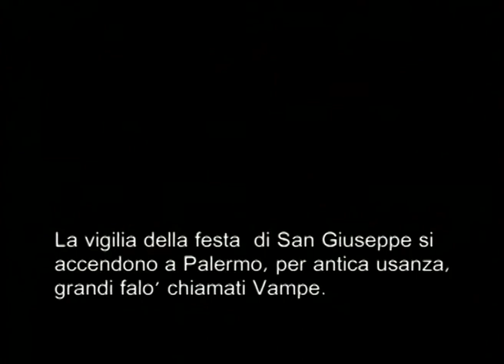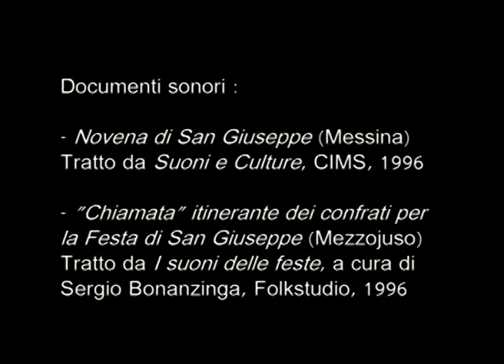Le Vampe di San Giuseppe. Un rito popolare palermitano.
Regia: Gaspare Pasciuta
Breve ricognizione documentaria che testimonia il sopravvivere di una tradizione religiosa popolare palermitana rivolta a San Giuseppe.
L'aspirazione alla distruzione purificatrice e alla rigenerazione universale, attraversando il centro storico e le periferie, può essere metafora del destino dei mercati all'interno del loro contesto vitale.